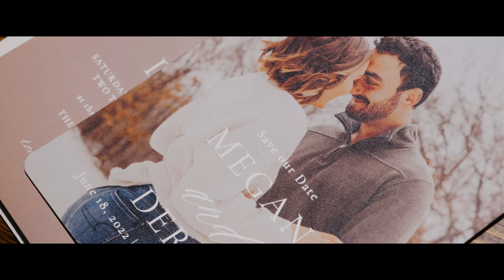Together As One | Industrial Wedding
Feelings come and go but love is something that never fades ❤️

These two represent what it means to be madly in love, supporting each other and keeping the best in mind for one another. Congrats to the bride and groom 💍😍

Are You a Creator? Here's All The Gear We Used to Create This Wedding Film!

Full Frame Camera That Shoots 4k 60fps under $2000:
A Less Photo Focused Option:

Ultimate Camera & Lens Bundle:

Zoom Lenses Used for Ceremony & Reception:
70-200mm f2.8
70-200mm f4.0

Sharp & Wide Lens Perfect for Your Gimbal Set Up:

Our Gimbal:

Latest & Greatest Gimbal (Recommended):

Best Spot Light For Wedding Receptions (We Use 2)

Best Light Stands:

Or Go All Out With a Three Pack:

Travel Tripods:

MB01WWT0RHE3ZEN
MB011MN7GAG3U32
MB016YWVQY7EQ75
MB01NXMYBSCAVLM